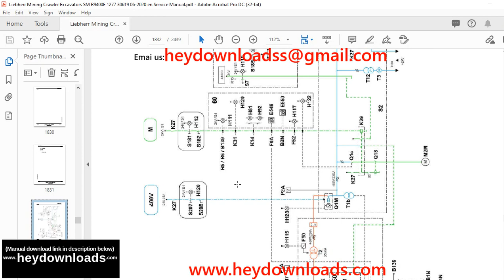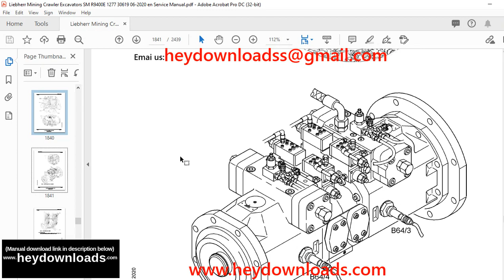Liebherr R 9400 E 1277 Hydraulic Excavator Service Manual SN 30619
Liebherr R 9400 E 1277 Hydraulic Excavator Service Manual SN 30619 - PDF DOWNLOAD

Language : English
Pages : 2439
Downloadable : Yes
File Type : PDF